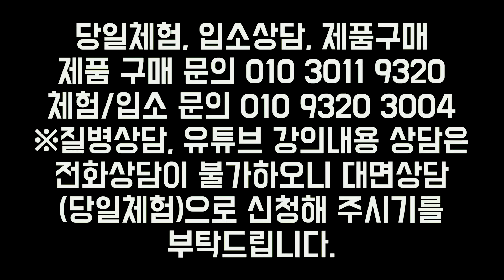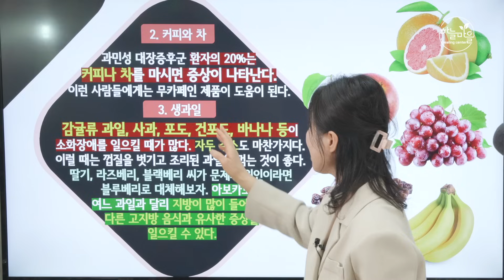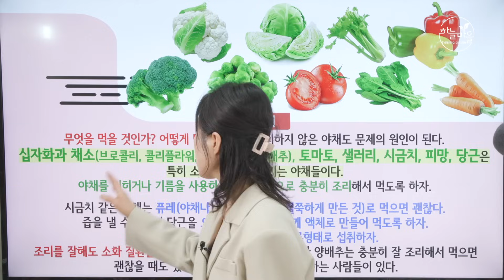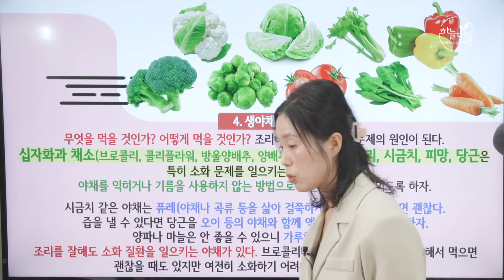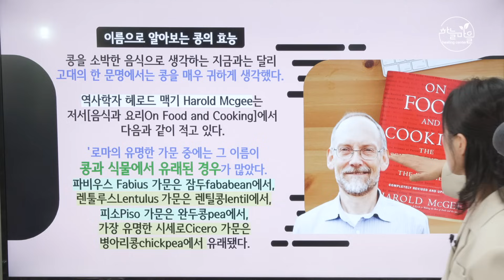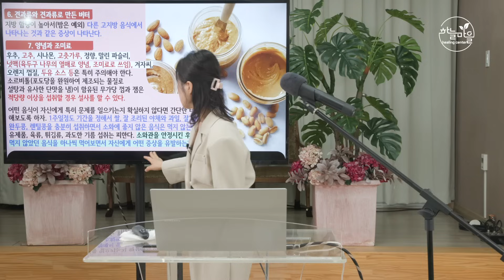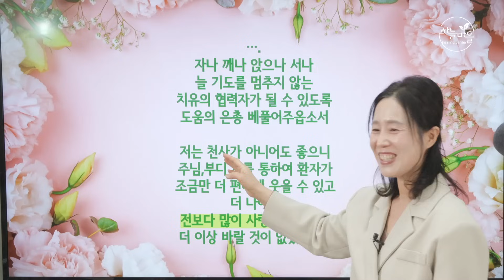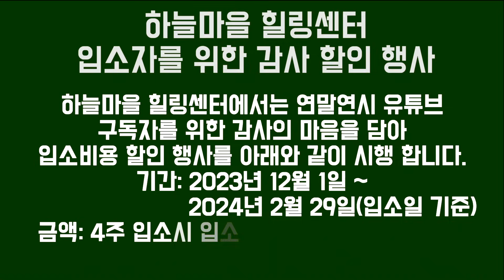소화장애 유발하는 음식들 이렇게 드시면 됩니다!! [하늘마을 힐링센터 유소영 원장]